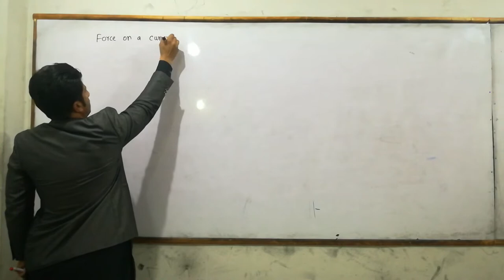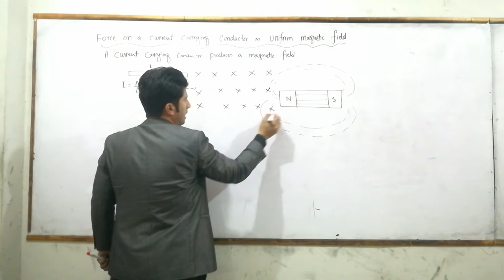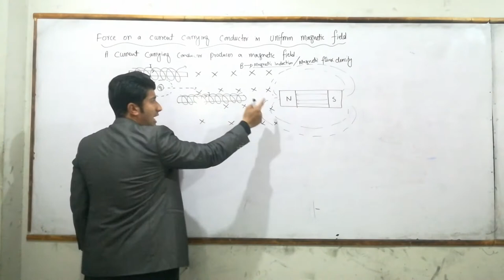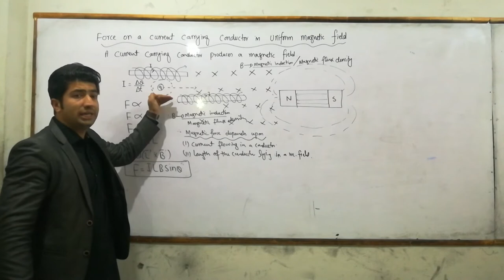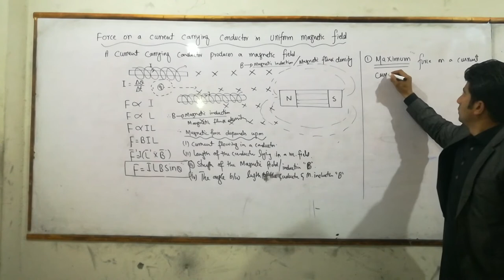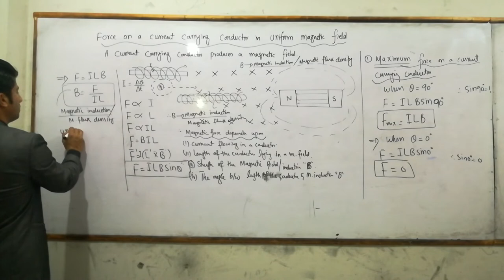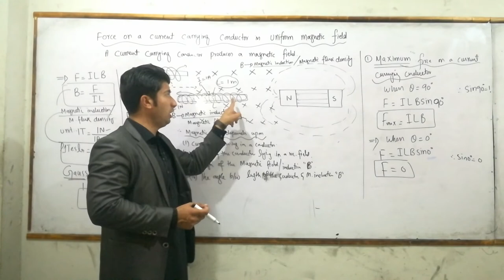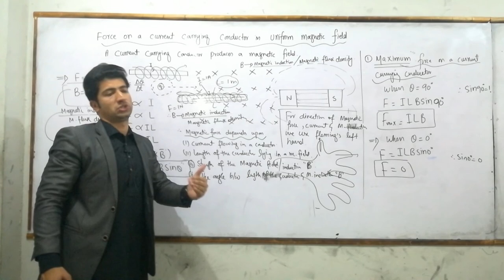Force on a current carrying conductor in uniform magnetic field